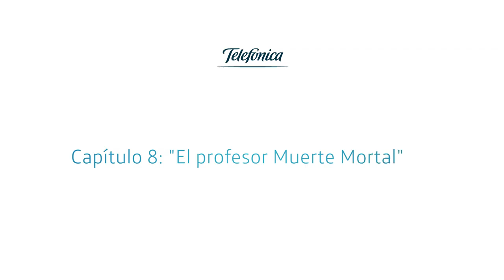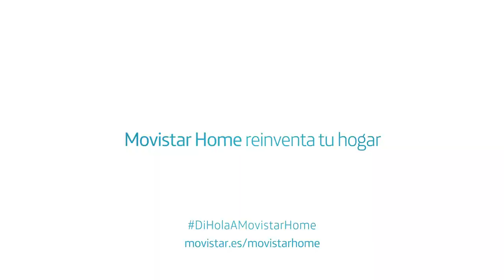Las aventuras del Dr. Tech [08]: Llamadas y videollamadas con Movistar Home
Octavo capítulo de la webserie  de Telefónica: llamadas y videollamadas con Movistar Home / by Nikotxan. En este nuevo capítulo de la webserie del Dr. Tech, la familia de superheroes y el profesor Muerte Mortal nos muestran la funcionalidad de llamadas y videollamadas de Movistar Home.